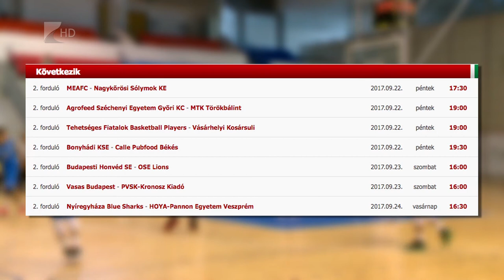Érkezik a Veszprém - Kölcsey Tv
Vasárnap hazai pályán is bemutatkozik a bajnokságban a Nyíregyháza Blue Sharks. A Kék Cápák 16.30-as kezdettel a Veszprémet fogadják a Continental Arénában. A hazaiaktól hiányzik majd az első fordulóban kiállított, így egymeccses eltiltását töltő Bus Iván.